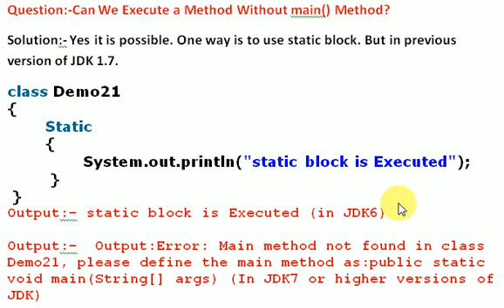Execute a Method without main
Can We execute a Method without main method in Java?